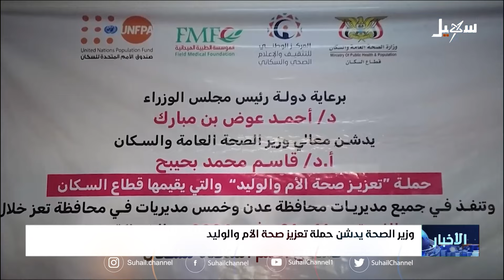وزير الصحة يدشن حملة تعزيز صحة الأم والوليد